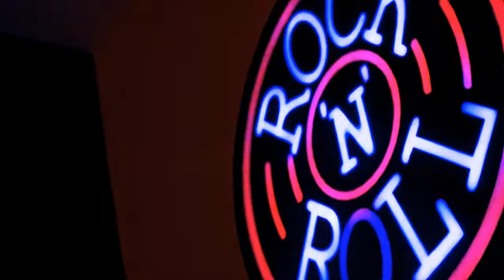Lincoln Guitar Parlour Promotional Video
Promotional Video for Guitar Parlour Lincoln
38, Sincil Street, Lincoln LN5 7ET
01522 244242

Made in collaboration with Toby Johnson and Abi Turvey